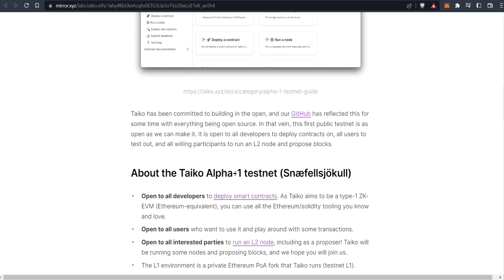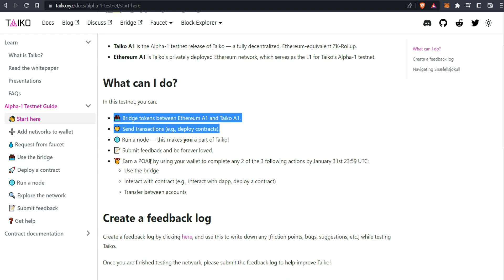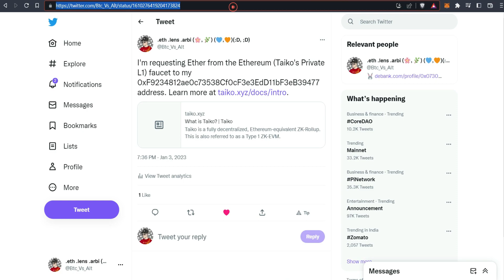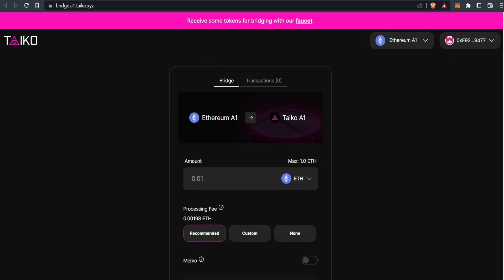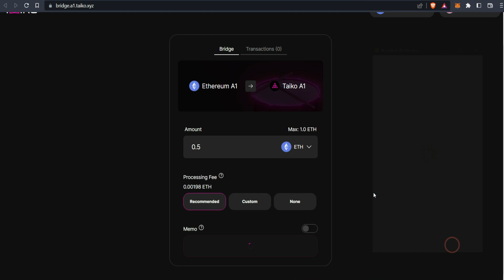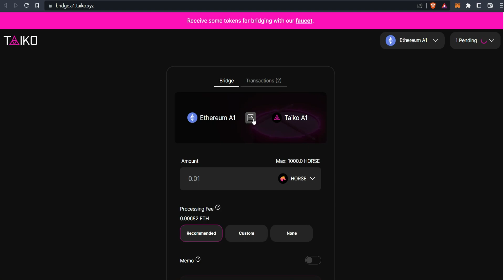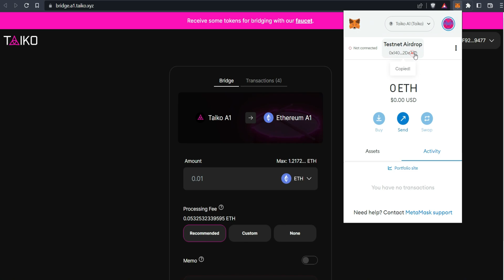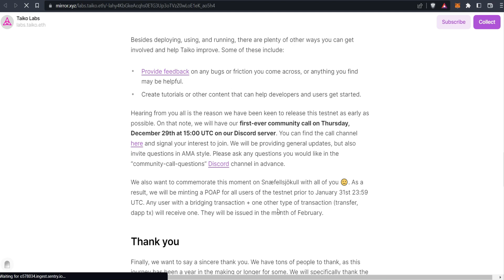$1000 Taiko Alpha Testnet Airdrop Claim POAP | No Investment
What is Taiko?
Taiko is a decentralized Ethereum-equivalent ZK-EVM and general-purpose ZK-Rollup. Its purpose is to allow developers and users of dApps developed for Ethereum L1 to be used on Taiko without any changes. As a result, dApps can be easily deployed to L2, inheriting Ethereum's security while incurring lower transaction fees than on L1.

new crypto airdrop videos

Inquries:-
- taiko testnet
- taiko airdrop
- testnet airdrop
- taiko a1 testnet
- taiko testnet demo
- taiko testnet guide
- taiko testnet airdrop
- testnet airdrop taiko
- taiko testnet tutorial
- new taiko testnet airdrop
- taiko testnet airdrop hindi
- airdrop taiko testnet guide
- taiko zk testnet tutorial guide
- taiko ethereum testnet tutorial
- testnet taiko ethereum tutorial
- taiko testnet airdrop complete guide
- crypto loot
- latest airdrop
- crypto airdrops
- latest airdrop loot
- claim airdrop today
- new testnet airdrop
- testnet airdrop new
- latest airdrop today
- testnet airdrop hindi
- latest crypto airdrop 2023
- new cryptocurrency airdrop
- testnet airdrop kya hota hai
- latest cryptocurrency airdrop